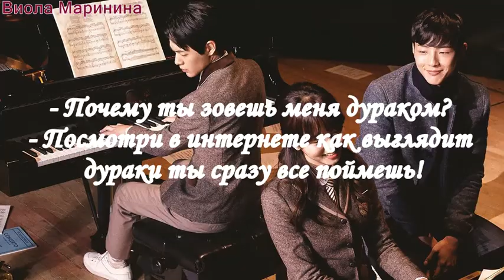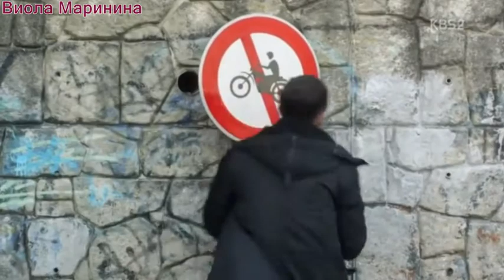клип на дораму "Листмейстер"